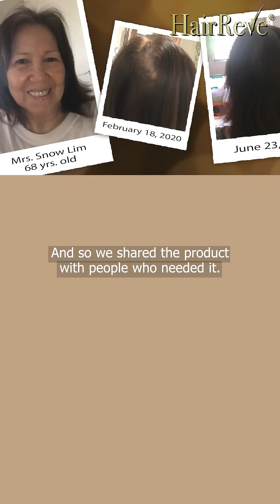The HairReve Origin Story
Meet Dr. Janina Gutierrez Tan, the Chemist Behind Hair Confidence 🧪👩‍🔬: With a PhD in Analytical Chemistry and years of expertise, she embarked on a journey to combat hair thinning. Discover our scientifically proven hair thickening serum, trusted by dermatologists and experts. Say goodbye to hair worries and hello to confidence! 💪🌟